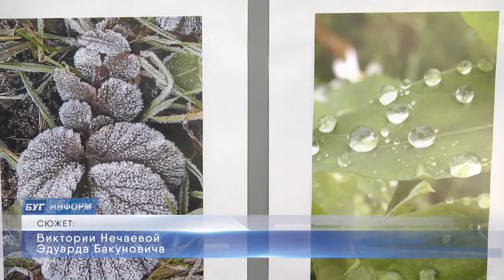2020-03-04 г. Брест. Выставка «Малая родина в объективе». Новости на Буг-ТВ.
Родным краем очарованные. «Малая родина в объективе» - выставка под таким названием открылась на днях в Брестском областном краеведческом музее. Пятнадцатая по счёту. Её авторы – воспитанники центра дополнительного образования детей и молодёжи города. Талантливые, творческие, целеустремленные. На открытии экспозиции побывала наша съёмочная группа. Каким видят свой родной край дети, расскажем далее.